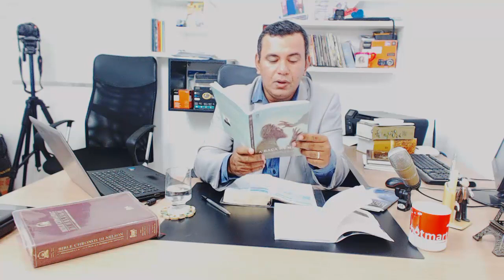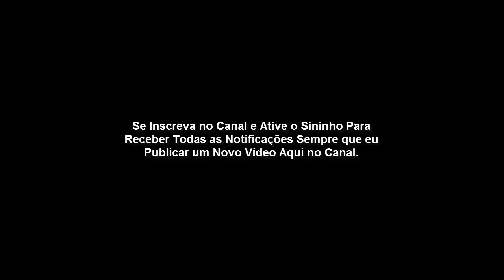Lição 2 - A criação de Eva, a Primeira Mulher (CPAD 1º Trimestre 2020)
Lições Bíblicas do 1° trimestre de 2020 – CPAD | Classe: Adultos | Lição 2: A Criação de Eva, a Primeira Mulher.
Tema da Revista: A raça Humana, Origem, Queda e Redenção.
Comentarista do Trimestre: Claudionor de Andrade

Segunda – Gn 2.21,22: E Deus criou a mulher

Terça – Gn 3.1-7: A tentação de Eva

Quarta – Gn 4.1,2: Eva torna-se mãe

Quinta – Gn 2.23; Pv 1.8: A missão da mulher

Sexta – 1Pe 3.1-7: A mulher no plano de Deus

Sábado – Lc 24.1-10: A mulher no Reino de Deus

Gênesis 2.18-25
18 – E disse o SENHOR Deus: Não é bom que o homem esteja só; far-lhe-ei uma adjutora que esteja como diante dele.

19 – Havendo, pois, o Senhor Deus formado da terra todo animal do campo e toda ave dos céus, os trouxe a Adão, para este ver como lhes chamaria; e tudo o que Adão chamou a toda a alma vivente, isso foi o seu nome.

20 – E Adão pôs os nomes a todo o gado, e às aves dos céus, e a todo animal do campo; mas para o homem não se achava adjutora que estivesse como diante dele.

21 – Então, o SENHOR Deus fez cair um sono pesado sobre Adão, e este adormeceu; e tomou uma das suas costelas e cerrou a carne em seu lugar.

22 – E da costela que o SENHOR Deus tomou do homem formou uma mulher; e trouxe-a a Adão.

23- E disse Adão: Esta é agora osso dos meus ossos e carne da minha carne; esta será chamada varoa, porquanto do varão foi tomada.

24 – Portanto, deixará o varão o seu pai e a sua mãe e apegar-se-á à sua mulher, e serão ambos uma carne.

25 – E ambos estavam nus, o homem e a sua mulher; e não se envergonhavam.

OBJETIVOS ESPECÍFICOS

I – Apresentar a mulher no plano de Deus;

II – O Descrever a criação da mulher;

III – Apontar a missão da mulher.

INTERAGINDO COM O PROFESSOR
Palavra de Deus revela que tanto o homem quanto a mulher são imprescindíveis ao Reino de Deus. Isso foi perfeitamente demonstrado no ministério de Jesus, bem como no dos apóstolos.

A quantidade de mulheres que acompanhavam e atuavam deforma protagonista no ministério de Jesus é imensa (Lc 1.5-53; 2.36-38; Lc 7.11-17).

Sem Jesus, as mulheres não seriam emancipadas ao longo dos séculos, pois isso só foi possível por causa do enaltecimento de Cristo em relação a elas.

É marcante a diferença da condição da mulher em países que foram influenciados pelo cristianismo dos que não o foram. Nesse sentido, o ministério de Jesus foi revolucionário para a condição da mulher no mundo.

Nesta lição, mostraremos o lugar da mulher na criação divina e no âmbito familiar. Antes de tudo, declaramos que ela é um ser diferencial e complementar; uma bênção indispensável à criação divina.

O Senhor, formando-a partir da costela de Adão, designou-a para ser, em relação ao homem, uma companhia idônea e sábia.

Aos olhos de Deus, Eva era tão importante quanto Adão. Embora iguais, cada qual tinha uma missão específica a cumprir. Todavia, foi ao homem que Deus confiou a chefia do lar e o governo da Igreja.

Mas, para que a missão do esposo e do pastor seja bem-sucedida, a participação de uma mulher virtuosa e cheia do Espirito Santo é imprescindível.